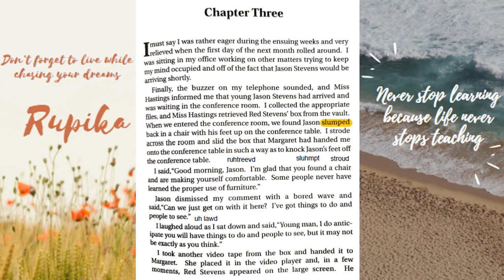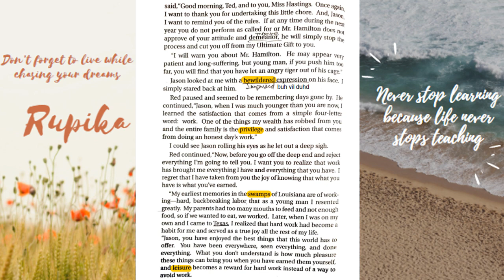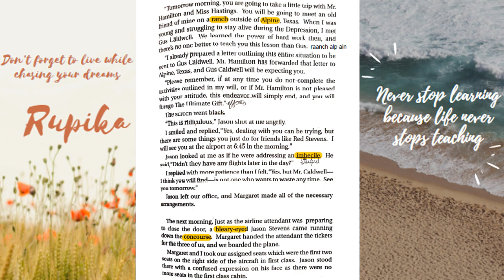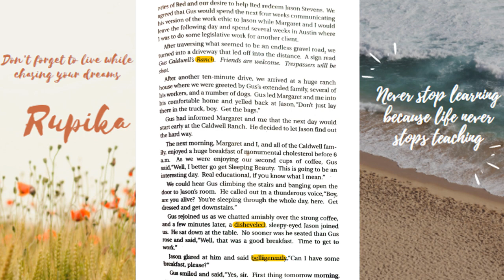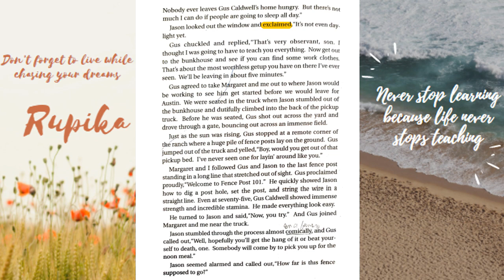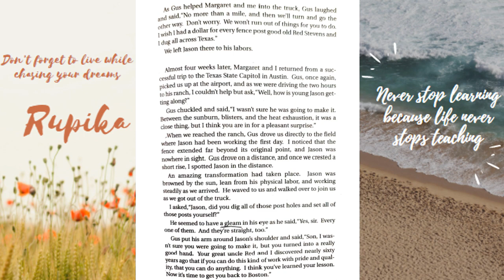The ultimate gift: Part Three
Yeah, hiy 'all.This video belongs to the third chapter of Jim Stovall's bestselling novel "The Ultimate Gift". Not only does this video provide you with a very fascinating portion of a popular book, but also with so many significant words in your vocabulary. The pronunciation of these phrases is uncertain, so I tried to cover them in the best way I could.These words are as follows:

1) Slumped          sluhmpt
2) Bewildered      buh·wil·duhd
3) Privilege           pri·vuh·luhj
4) Swamps           swomps
5) Leisure             leh·zhuh
6) Ranch              raanch
7) Alpine              al·pain
8) Imbecile          im·buh·seel
9) Bleary-eyed     blɪri ˈaɪd
10) Concourse    kong·kaws
11) Stub               stuhb
12) Stomped       stompt
13) Calloused      ka·luhst
14) Sheepishly    shee·puhsh·lee
15) Summarily    suh·muh·ruh·lee
16)  Sprawling     spraw·luhng
 17)  Disheveled  duh·sheh·vld
18) Belligerent     buh·li·juh·ruhnt
19) Exclaimed      uhk·skleimd

To get the actual pronunciations of the all listed words.

It is our genuine attempt to support beginner-level students to provide them with new words in their language.